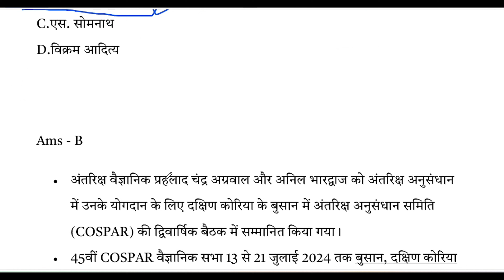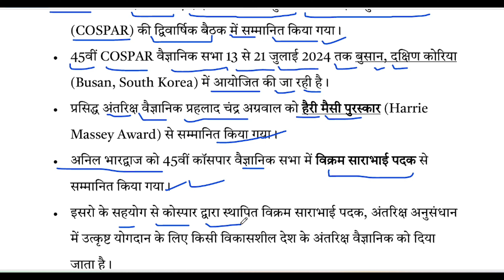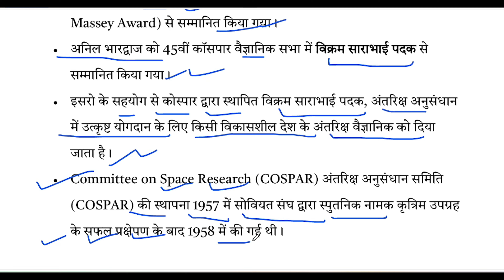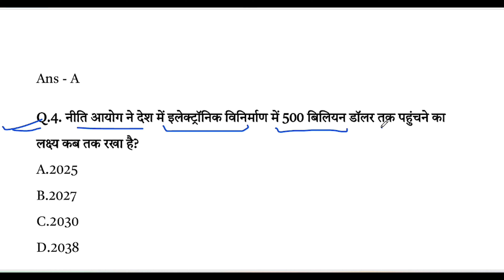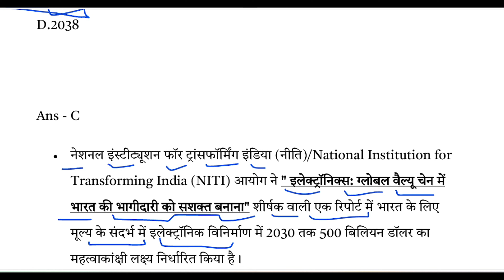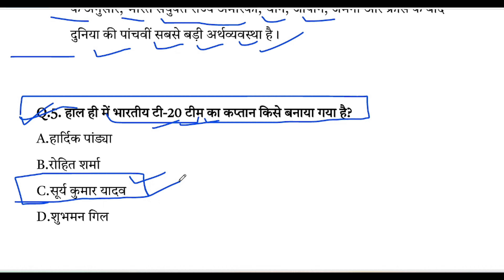Current Affairs Today 20 July 2024 | Daily Current Affairs In Hindi